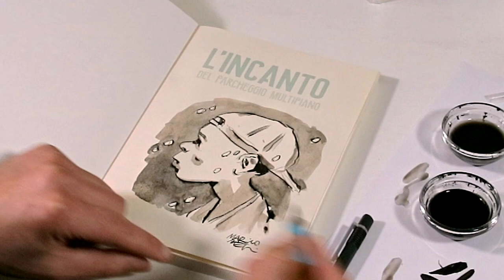Pensieri a Fumetti (PAF!) - Intervista nello studio di Marino Neri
Siamo andati ad intervistare Marino Neri, noto artista modenese.